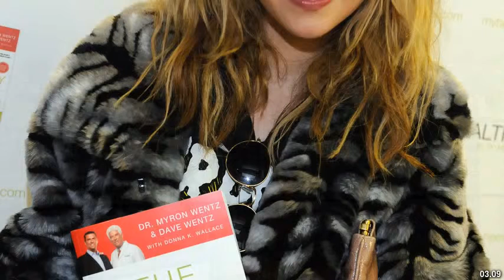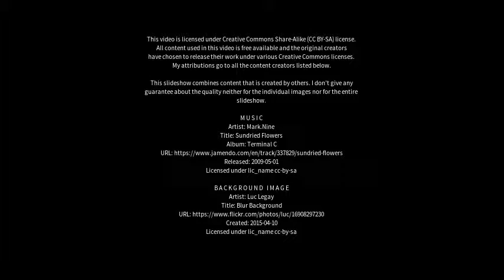Best places to visit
Best places to visit - Puerto Vilelas (Argentina) Best places to visit - Slideshows from all over the world - City trips, nature pictures, etc.